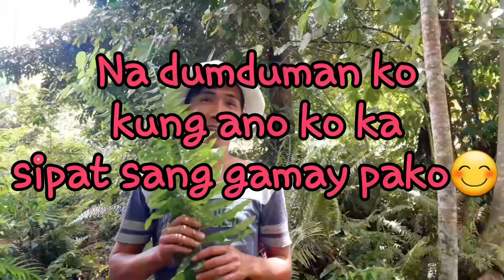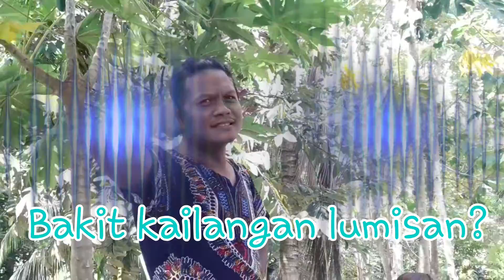Ang Dating Kanlungan, [Kabuhi sa Bukid amo ang pina ka sadya sa tanan]♥️😊